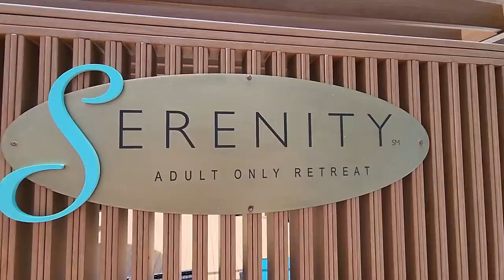Carnival Magic 1st Sea Day - NEVER AGAIN!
Carnival Magic 1st Sea Day and Boarding Nightmare!